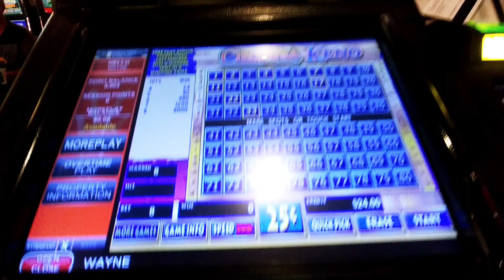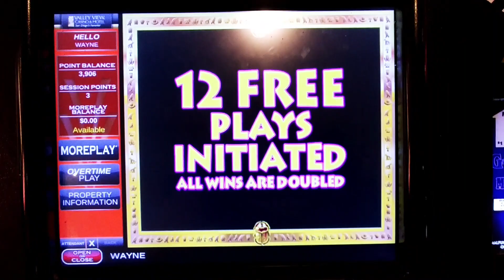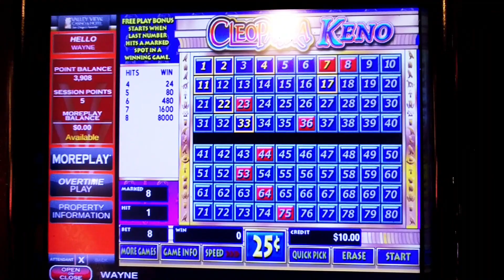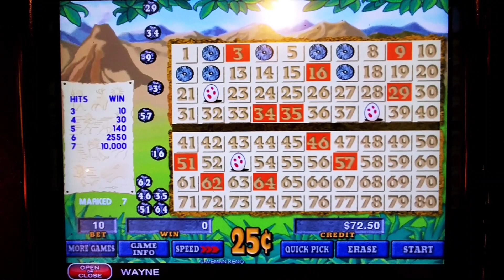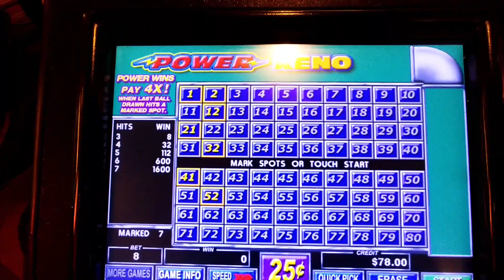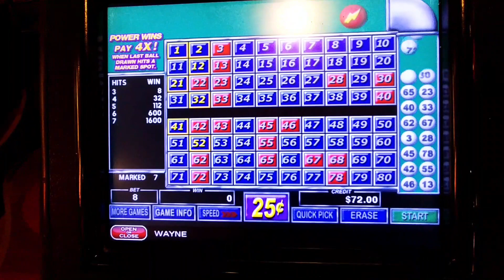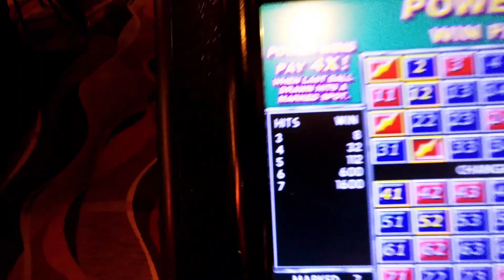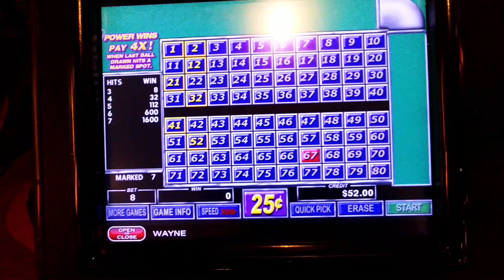TRILOGY SERIES 6 OF 10 - EPISODE 6 - THEMED KENO - CLEOPATRA, CAVEMAN, AND POWER KENO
This is my sixth installment to my trilogy series. Another Keno based episode that is theme based. I hope you enjoy it!